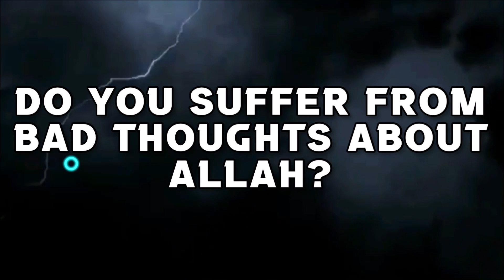Salutations to the Prophet ﷺ for Allah humma innaka afuwwun ayatul kursi, or morning & evening adh